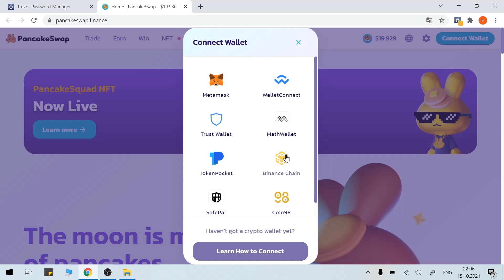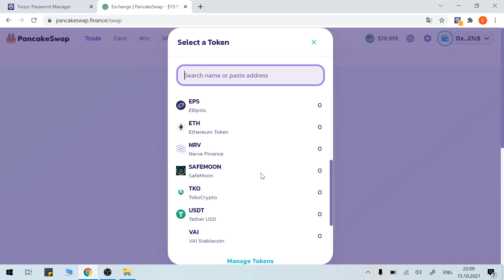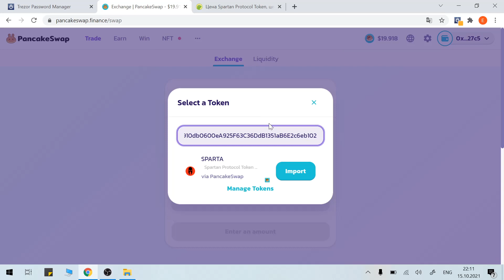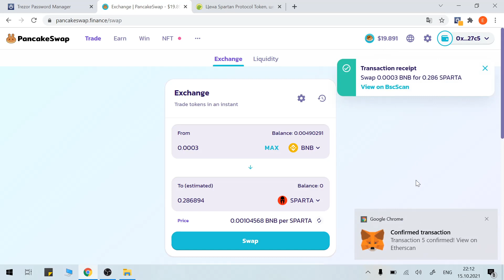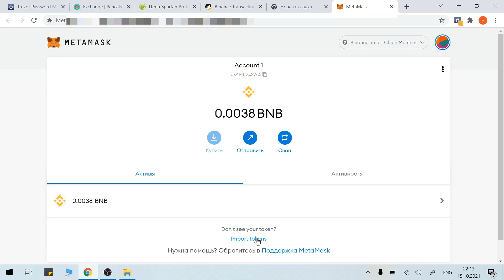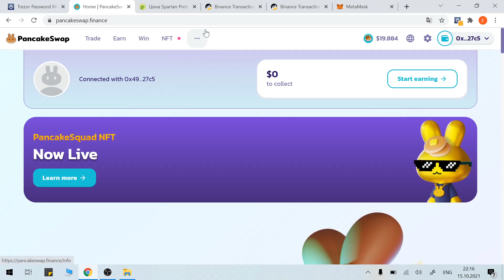Pancake swap как пользоваться чтобы купить токены?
Pancakeswap обучение как купить или продать токены. Обмен крипты на Pancake Swap. Как торговать на децентрализованной бирже DEX.